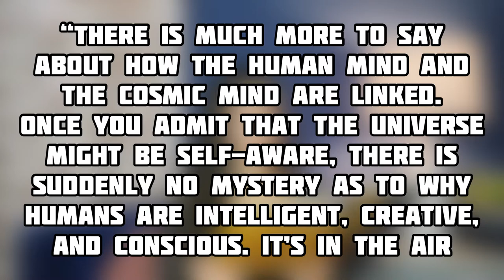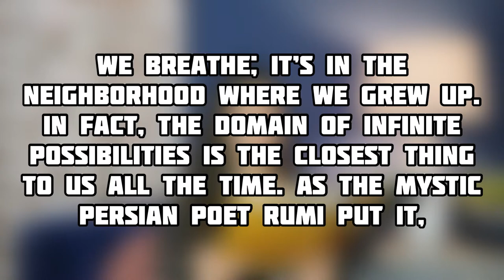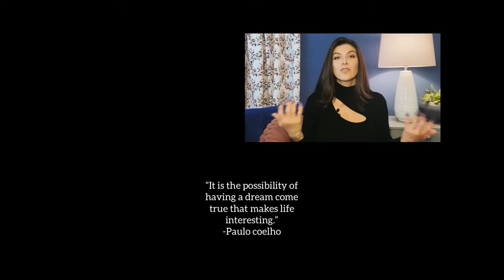How do you fit into the world?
How do you fit into the world? See different viewpoints about your participation in the universe with the helpful words of Leonard Mlodinow and Deepak Chopra in their book War Of World Views.

Musician: @iksonmusic